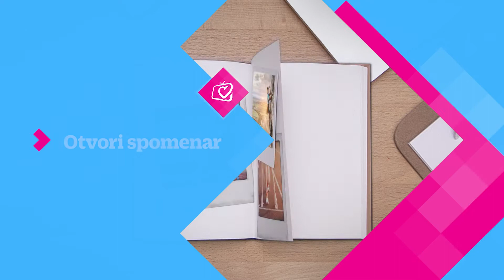Božićni blagdani na Laudato TV - subota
11:00 Otvori spomenar, emisija

17:00  Radujte se narodi, glazbena emisija

20:00  Razlog nade – Sveta obitelj.  Emisija ”Razlog nade” želi gledatelja pripremiti na bit i sažetak nedjeljnog Evanđelja dotične nedjelje. Između vremena kada je Božja Riječ – Isus Krist hodio ovom zemljom i danas proteklo je ‘samo’ 2000 godina – no ona ostaje jednako snažna i sposobna progovoriti i kroz medij televizije, donositi utjehu i nadu kako je to činila tijekom stoljeća. Urednik i voditelj: vlč. Ivan Grbešić.

20:30  Novo srce – fra Ivan Matić, životne priče.  Emisija ”NOVO SRCE” želi približiti gledateljima iskustvo vjere različitih osoba koje su u svom životu otkrili ljepotu i radost susreta sa živim Bogom. Svaki istinski susret s Bogom mijenja ljudska srca i u tom susretu otkriva se i jedna važna istina: Naš Bog ima srce i to nas srce ljubi neizrecivom i vječnom ljubavlju. Ta nam se Božja ljubav u potpunosti objavljuje u Isusu Kristu, našem Gospodinu i Spasitelju. U njegovom Presvetom srcu nalazimo svoj mir, svoju sigurnost i svoju radost. Upravo je to ono što želimo podjeliti s gledateljima ove emisije. Gošće: sestre Palić. Urednik i voditelj: fra Ivan Matić, OFM.

21:15  Dugo putovanje – Ignacije Lojolski, igrani film. Dugo putovanje – Ignacije Lojolski (2016), igrani film – Direktan i zanimljiv pogled na život svetog Ignacija iz Loyole, utemeljitelja isusovačkog reda. Upoznajemo ga prateći njegovu transformaciju od naglog temperamentog mladića iskušavanog svjetskim stvarima – do velikog mistika, utemeljitelja reda koji će imati dalekosežan utjecaj na kršćanstvo.